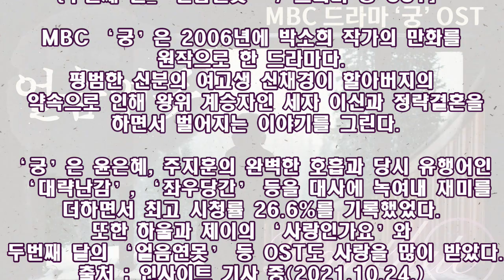Panflute(팬플룻_배경목) 얼음연못 [두번째달] ※MBC 드라마 ‘궁’ OST / 2006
Panflute Cover(팬플룻 커버_배경목 Bae Kyoung Mok) 두번째달(Second Moon) - 얼음연못 / 원곡 K2   ※MBC 드라마 ‘궁’ OST / 2006